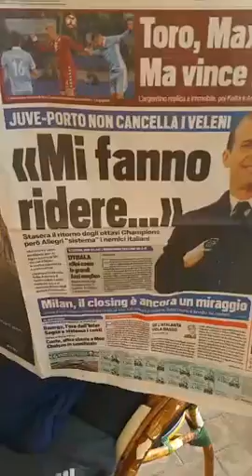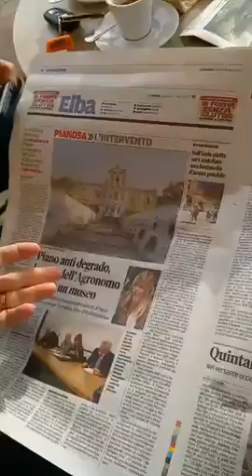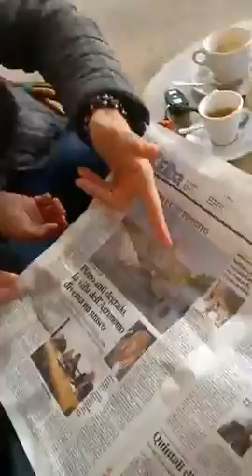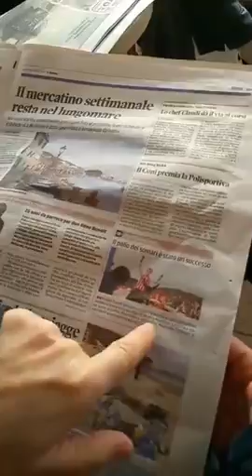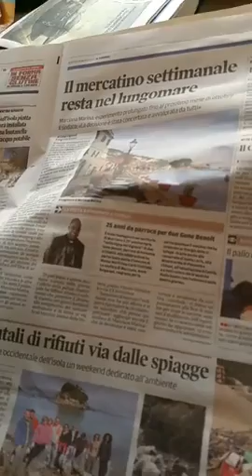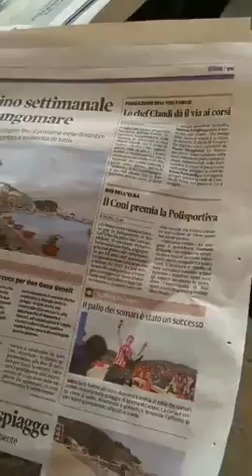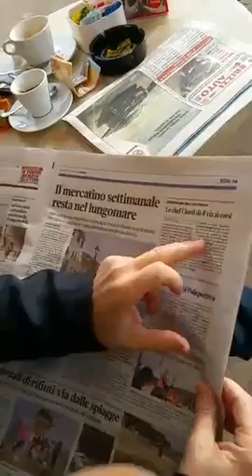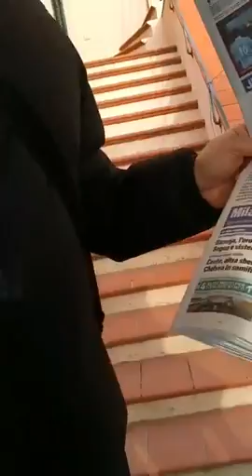Edicola Elbana Show del 14 Marzo 2017